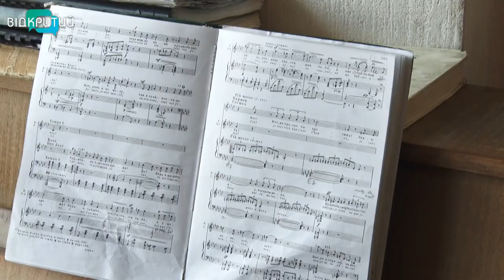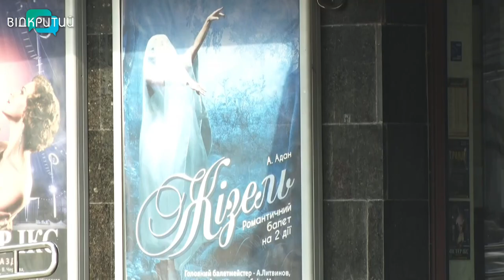Артисти Дніпропетровського театру опери та балету показали як готуються до вистав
27 березня - Всесвітній день театру. Артисти Дніпропетровського театру опери та балету показали як готуються до вистав